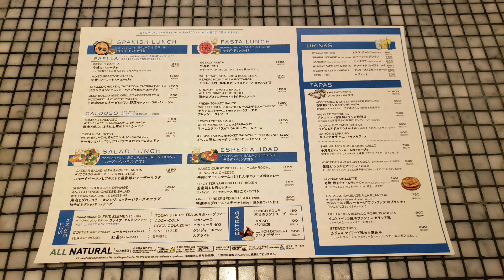ラ ペスケーラ マリスケリアの今週のパエージャ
サーモン、チョリソー、九条葱

パスタと双璧をなしてたから、絵から勝手にピザやと思ってた

ピザってパエージャって言うんや……冷静になって、パエリアやと気付くw

一口食べて、この店は何食べても美味しいんやろな、っていう美味しさやった